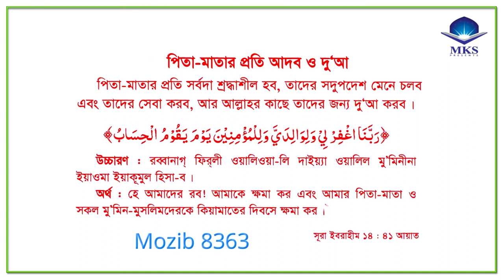পিতা-মাতার জন্য আদব ও দুআ-Manners and prayers for parents Mozibul Hoque